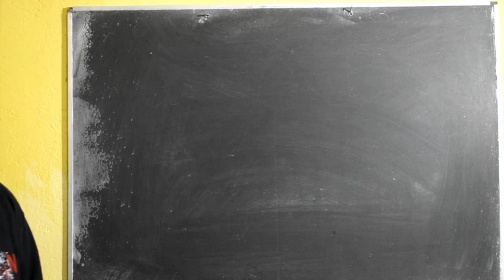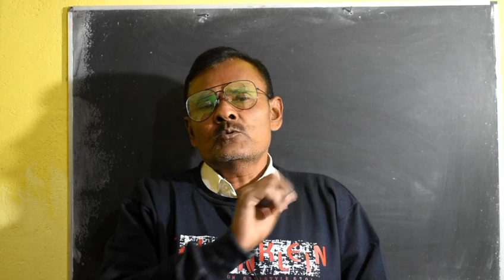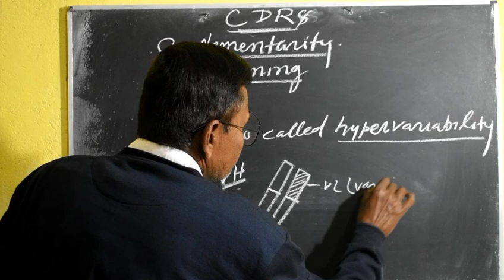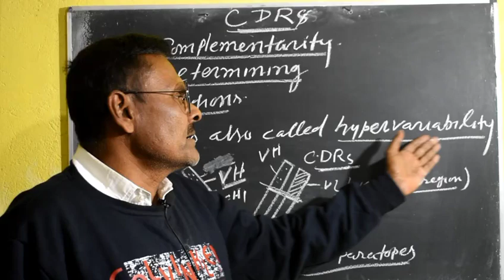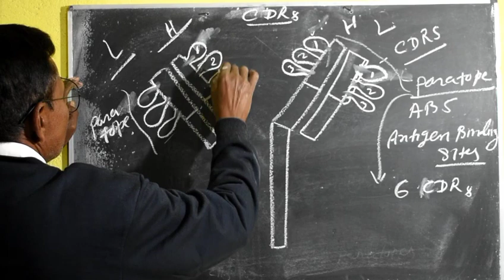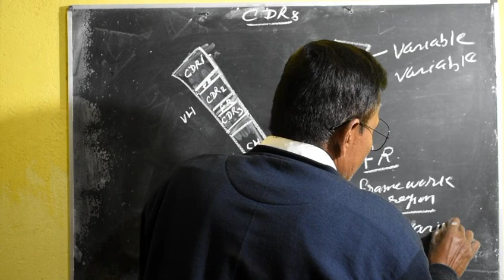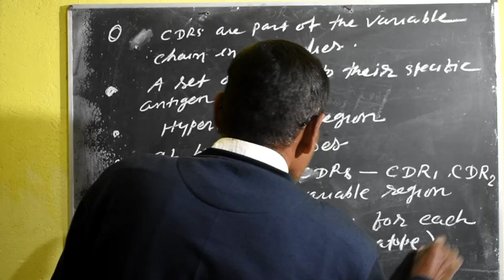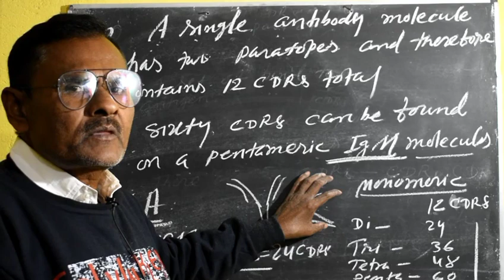Antibodies CDRS / Antibodies CDRS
Dr. Akhileshwar Kumar

BIOLOGY TEACHER (P.G.T)
Works at I.M.M RAJAULI NAWADA
Studied at M.U Bodh Gaya PG Department of Botany
TEACHES 11th, 12th Life Science & B.Sc. Botany ( hons) nursing  NEET & Other medical courses.

It is the CDRs that provide a specific antigen recognition site on the surface of the antibody and the hypervariability of these regions enables antibodies to recognize an almost unlimited number of antigens (3).